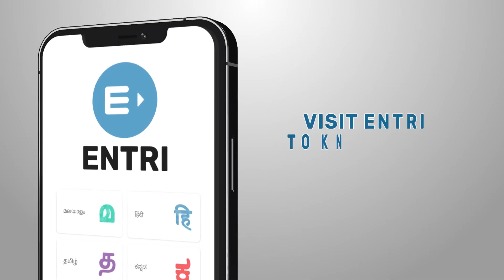UPPSC | हिंदी माध्यम | निबंध और हिंदी के पेपर में कैसे पाएं टॉप स्कोर | By Poonam, Rank 100 (SDM)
पूनम भास्कर ने यूपीपीसीएस 2018 की परीक्षा में रैंक 100 प्राप्त कर डिप्टी कलेक्टर का पद हासिल किया है. दिल्ली नॉलेज ट्रैक के माध्यम से पूनम बता रहीं है कि कैसे पाएं  निबंध और हिंदी के पेपर में टॉप स्कोर.

For more such videos, please visit the links mentioned below:

UPPCS | आंसर राइटिंग करते हुए इन बातों का रखें ख्याल | By Nishant Tiwari, Rank 2 (Audit Officer)

UPPCS | Myths & Mistakes To Avoid In Answer Writing | By Shivam Singh, Rank 38 (SDM), UPPCS 2019